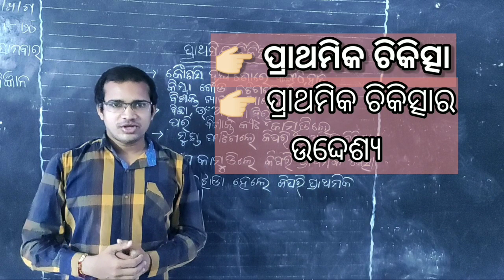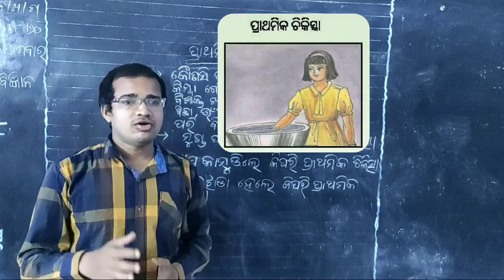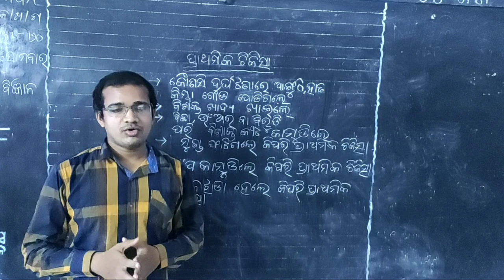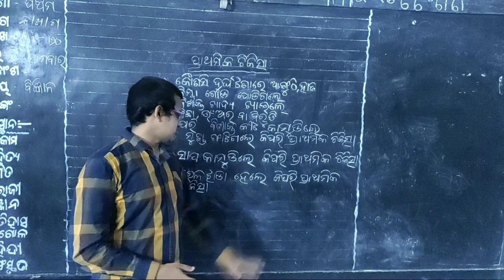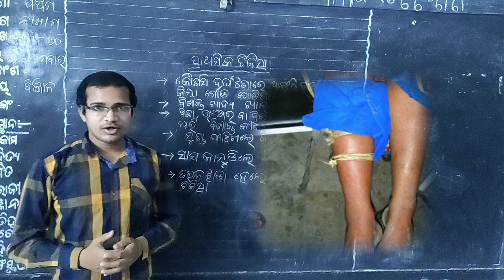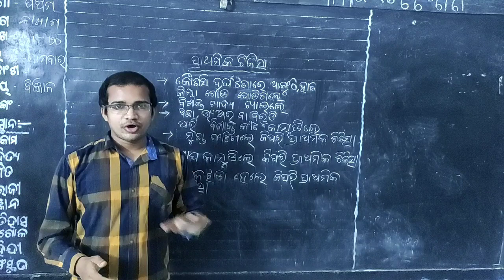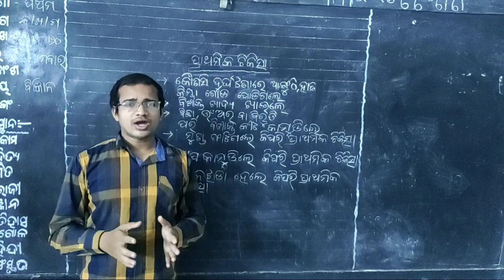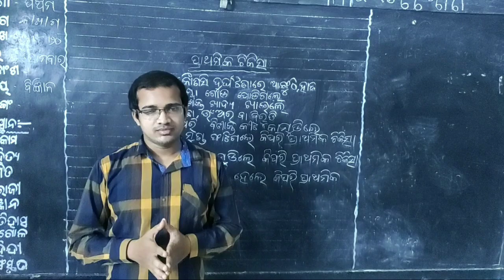Class 5 ||Science |Odia medium | ପ୍ରାଥମିକ ଚିକିତ୍ସା |ଭାଗ ୨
ଶ୍ରେଣୀ- ପଞ୍ଚମ
ବିଷୟ- ବିଜ୍ଞାନ
ପ୍ରସଙ୍ଗ- ପ୍ରାଥମିକ ଚିକିତ୍ସା

ପ୍ରାଥମିକ ଚିକିତ୍ସାର ପାଠର ପ୍ରଥମ ଭାଗ(ଭାଗ ୧) ଦେଖିବା ପାଇଁ